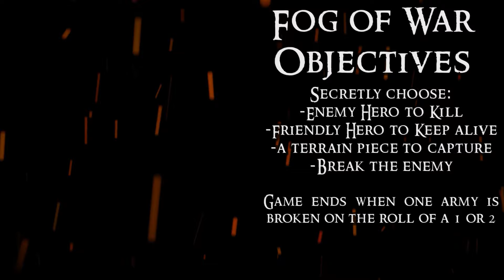Gondor Vs Haradrim ~ Competitive Middle Earth SBG Battle Report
In this game we have the Haradrim going up against the forces of Gondor is a 700 point competitive match up. These are the army lists that Alex and I brought to the Australian Masters tournament. Who will triumph? Watch to find out